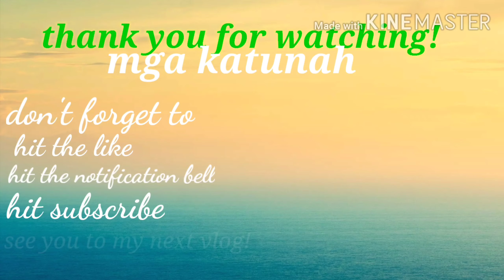kinilaw na guso|how to make seaweed salad|Ka Tunah